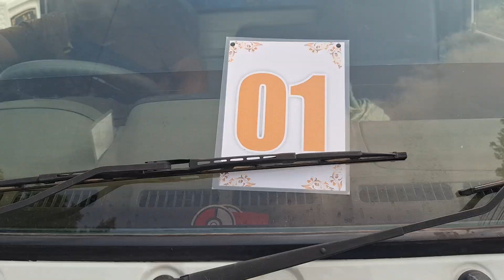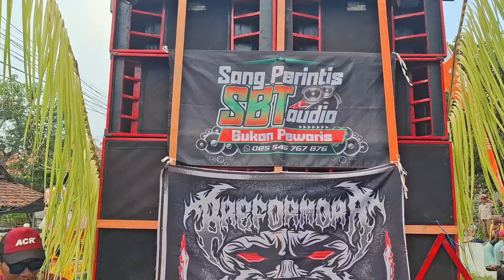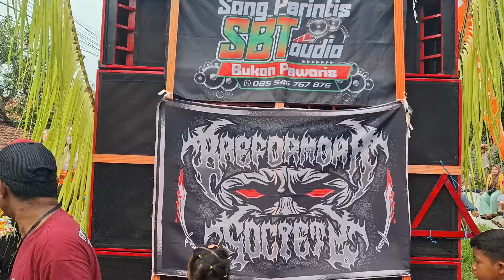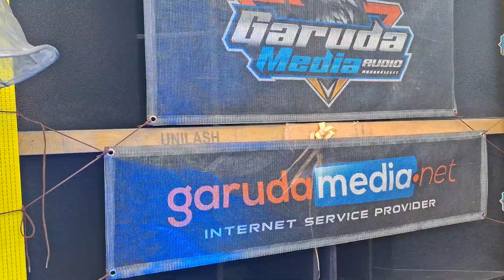Karnaval Kirab Budaya Sedekah Bumi 2024 Desa Grogol Diwek Jombang [Bagian 1]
Desa Grogol (Diwek Jombang) Jawa Timur punya hajat Kirab Budaya Sedekah Bumi 2024
Sabtu Kliwon 9 November 2024/7 Jumadil Awal 1446 H [Bagian 1]